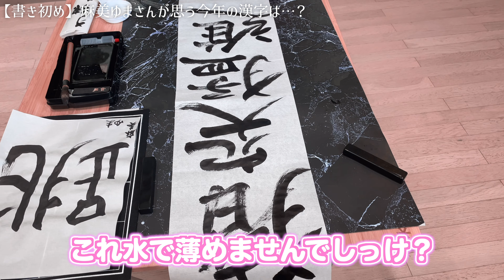【書き初め】麻美ゆまさんが一発勝負‼今年はこの漢字に思いを込めてみた‼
こんにちは！
オトナの保健室チャンネル　麻美ゆまです。

本日は新年の書初めにチャレンジしました♪

また動画をみて気になったことや、ご意見があればコメント、メッセージいただければ嬉しいです！

By麻美ゆま